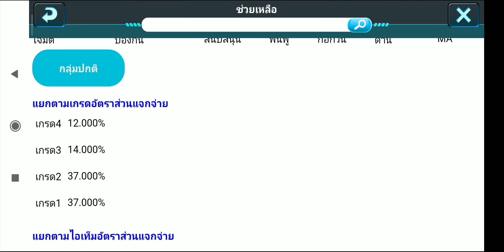LINE Gundam Wars # ภารกิจอีเว้นท์ EndlessWaltz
1.ผ่านด่าน อันติ 3 ดาว
2.ผ่านด่าน 99 สายฟ้าครั้งเดียว
3.เปิดตั๋วกาชาจาก event จัดอันดับ
4.เปิดตัวกาชา 11 ครั้งต่อเนื่อง 2 ใบ